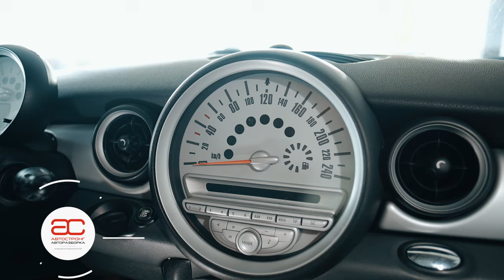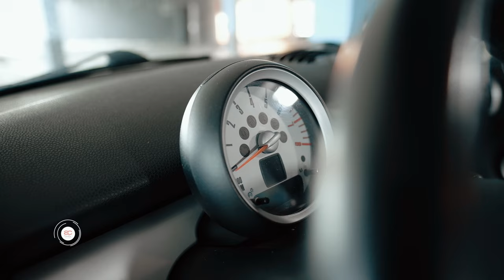😂 Mini: мал клоп, да приятен? Считаем недостатки во 2-м поколении (R55, R56) Mini One и Cooper